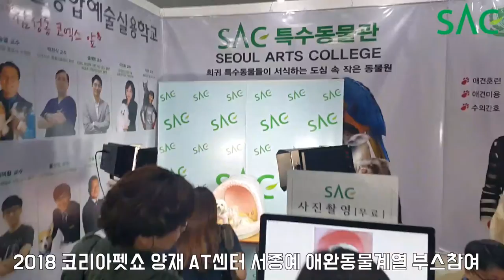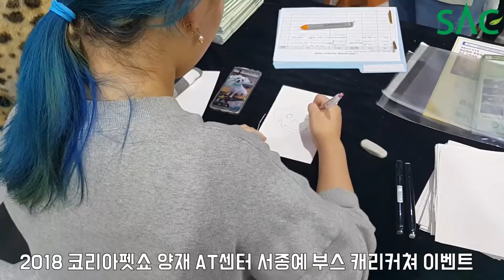[싹튜브] 서울종합예술실용학교 2018 코리아펫쇼 애완동물 부스 참여(디자인,방송영화제작계열)